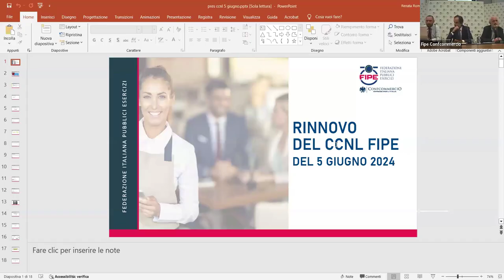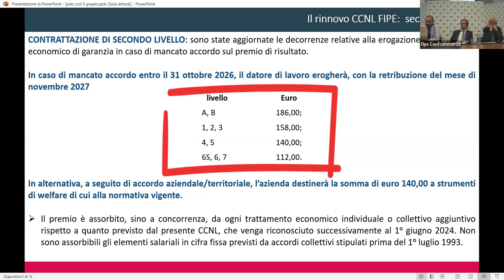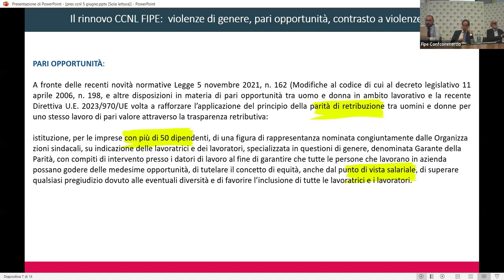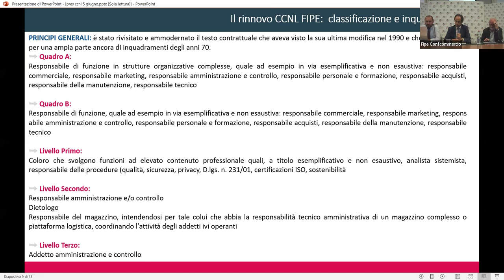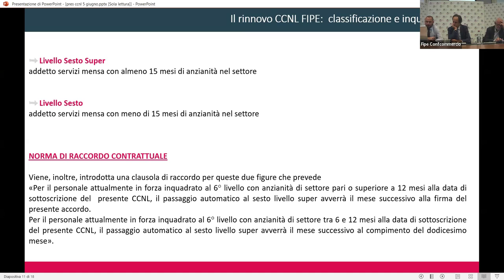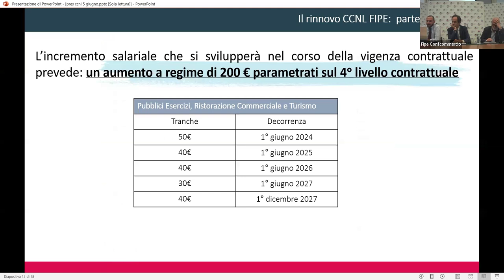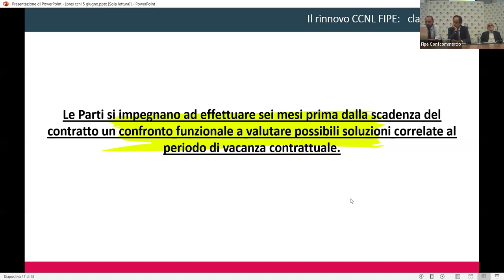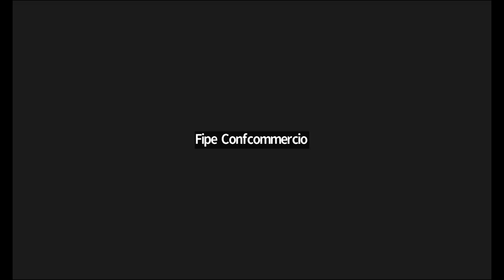Le novità introdotte dal Rinnovo del CCNL Fipe